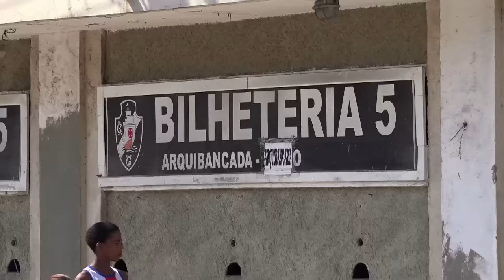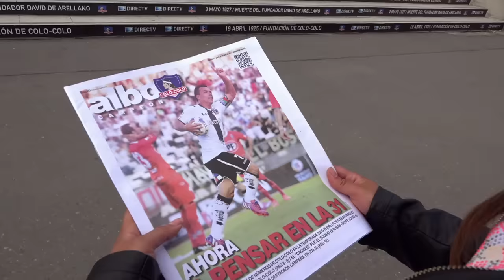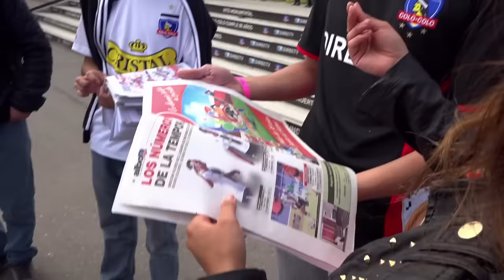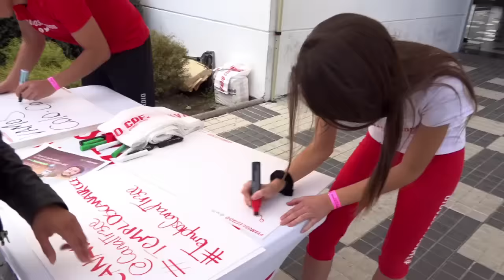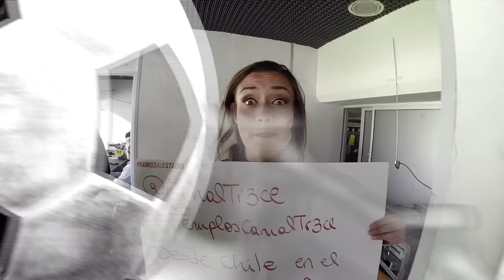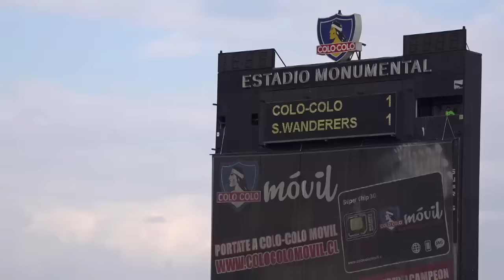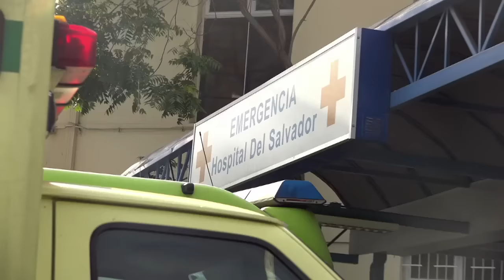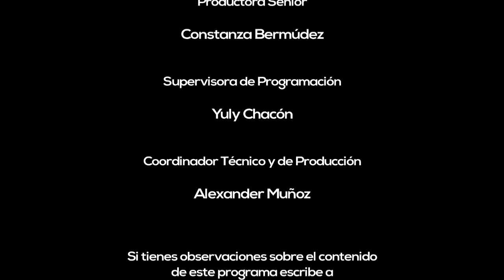Templos TR3CE: Los secretos de Colo - Colo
Nuestros aventureros pasan un día maravilloso en los alrededores del estadio Monumental Colo - Colo.